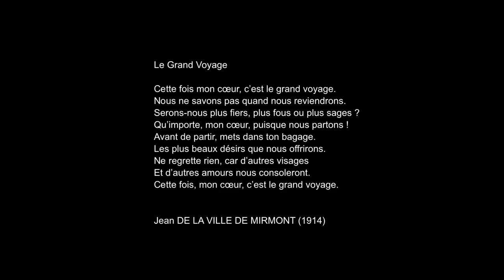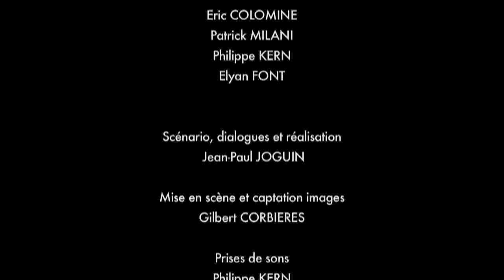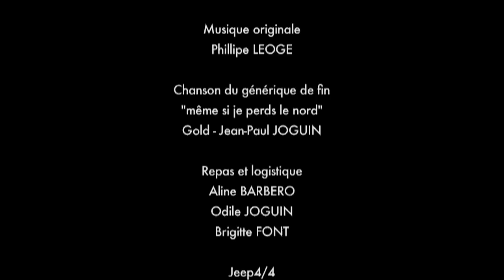CINÉMA : "L'algue bleue" un film de Jean-Paul Joguin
"l'Algue Bleue" un film de Jean-Paul Joguin mis en images par Gilbert Corbières.